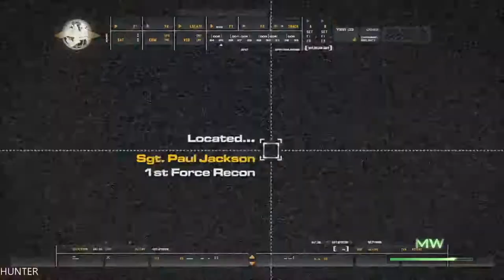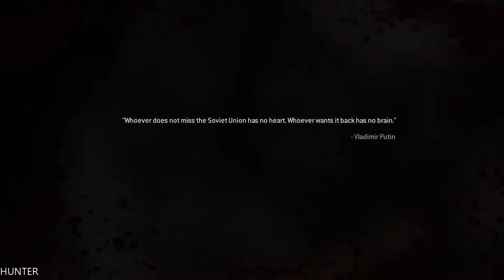Call of Duty Modern Warfare Remastered (PS4) - Gameplay Walkthrough Part 2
The new action-thriller from the award-winning team at Infinity Ward, the creators of the Call of Duty® series, delivers the most intense and cinematic action experience ever. Call of Duty 4: Modern Warfare arms gamers with an arsenal of advanced and powerful modern day firepower and transports them

PC Specs:
- CPU: INTEL Core i7 7700K (4.6GHZ)
- MAINBOARD: ASUS ROG MAXIMUS X HERO
- RAM: G.Skill Ripjaws V 16GB (4X 8GB) DDR4 3400 Mhz
- VGA: ASUS ROG GTX 1080TI Gaming  11G
- SSD: Samsung 850 Evo 500GBX2
- HDD: WESTERN DIGITAL 3X4 TB SATA III HDD 128MB
- CASE: CORSAIR 600T WITHE
- PSU: Corsair HX1000i 1000W Platinum
- CPU COOLER: Corsair Hydro Series H100i GTX